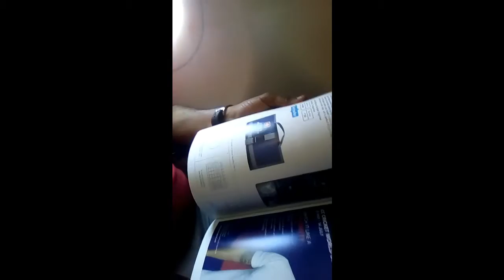विमान झेपावताना- टेक ऑफ एक वेगळाच अनुभव -भारतीय वैमानिक सुरक्षित वैमानिक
विमान झेपावताना- टेक ऑफ एक वेगळाच अनुभव -भारतीय वैमानिक सुरक्षित वैमानिक .स्थान नाव सुरक्षेच्या दृष्टीकोनातून लिहिली नाहीत .